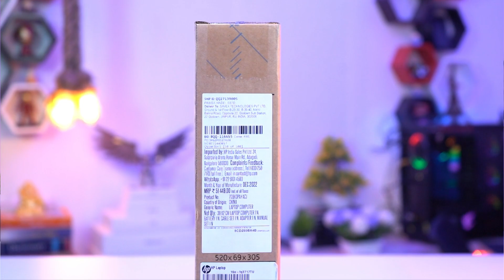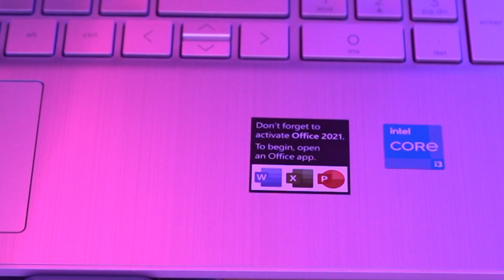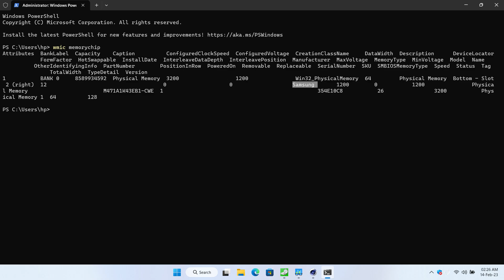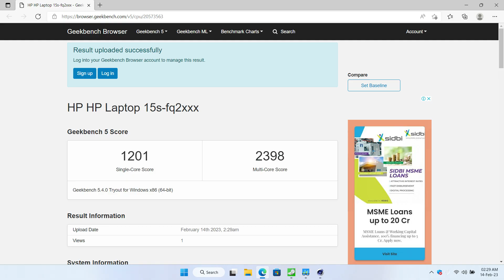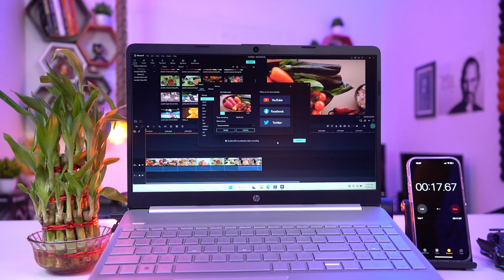HP 15s-fq2717TU Core i3 Laptop Unboxing 2023 | Best Laptop Under 40K | Unboxing & Review [Hindi]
Hp 15s-fq2717TU [Intel Core i3-1115G4, 15.6 inch(39.6cm) FHD Anti-Glare Laptop(8GB RAM/512GB SSD/Intel UHD Graphics/Backlit Keyboard]

Best Intel Core i3 Laptop
👉Lenovo IdeaPad Slim 3
[11th Gen 15.6" (39.62cm) FHD Laptop (8GB/256GB SSD/Win 11/Office 2021/2 Year Warranty]

[Intel Core i3 11th Gen - (8 GB/256 GB SSD/Windows 11 Home]

👉Acer Aspire 3 A315-59
[Intel Core i3 1215U Processor/ 8GB/ 512 GB SSD/ Windows 11 Home/ MS Office]